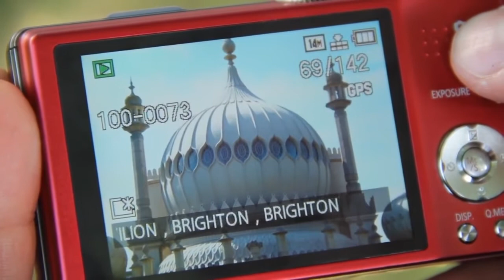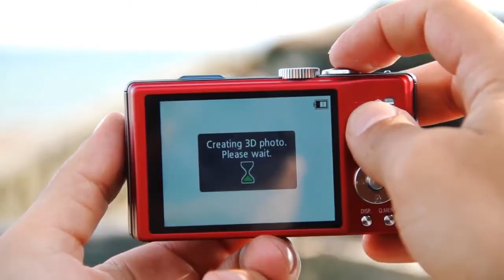panasonic tz20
Get the best prices